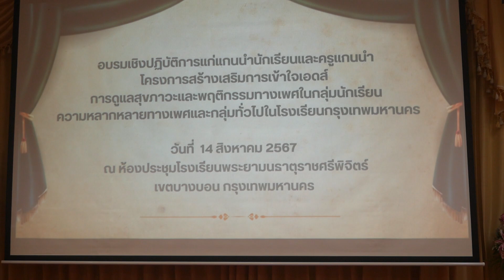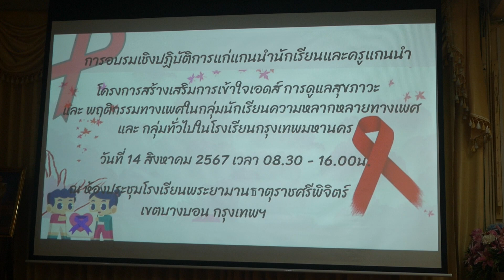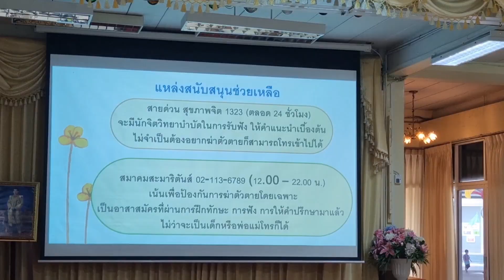กิจกรรมอบรมแกนนำนักเรียนและครูเพื่อเสริมสร้างความเข้าใจเอดส์